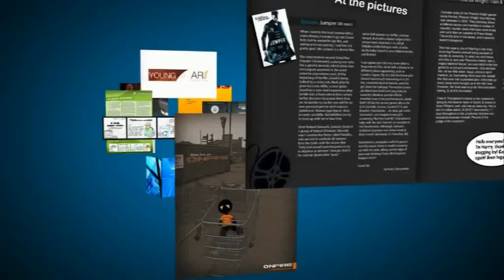Motion graphic / After Effects Show reel